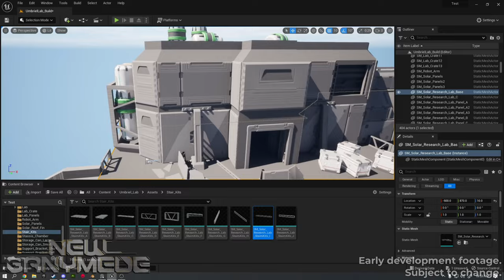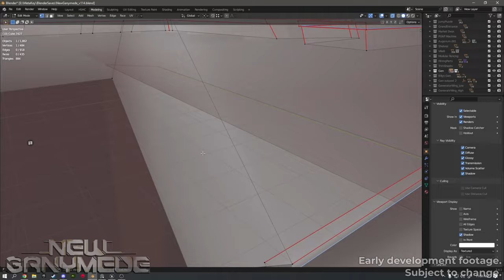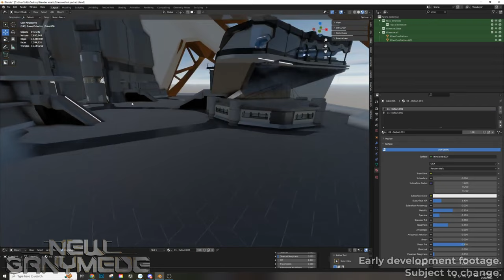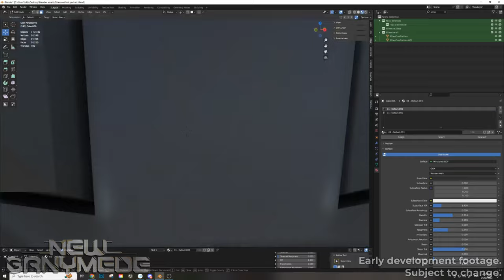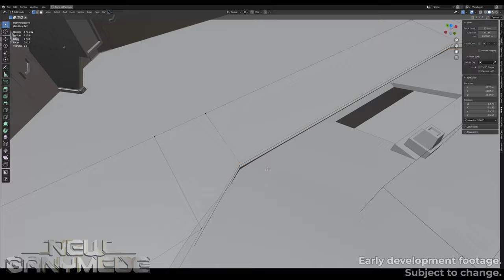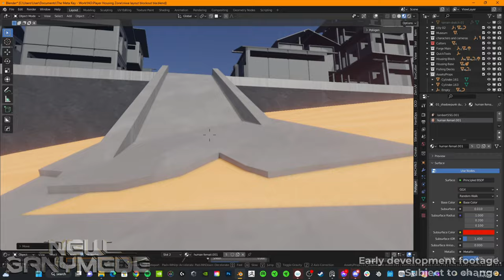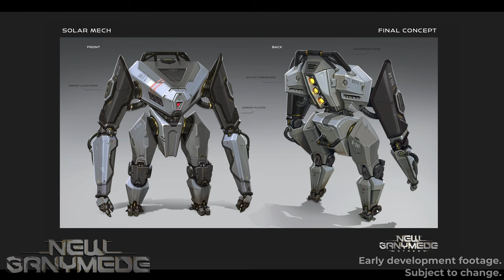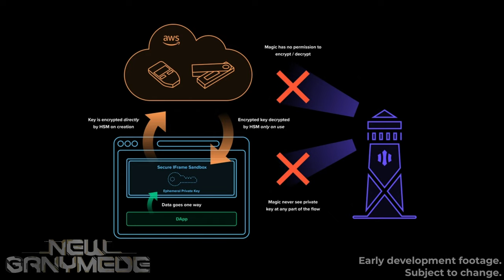NEW GANYMEDE— Dev Log #3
Welcome to New Ganymede!

0:00 Intro
1:55 Umbriel spawn/quest system test
9:08 Umbriel level design
12:35 New Ganymede hub upgrade
16:48 Player housing
18:21 Character design— enemies
24:32 Character design— players
28:04 Founders' Rewards registration